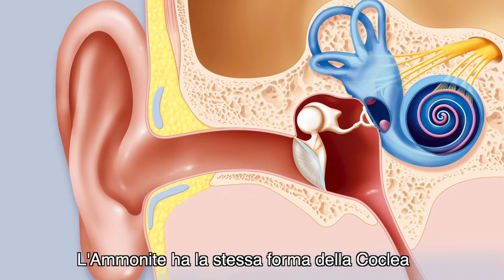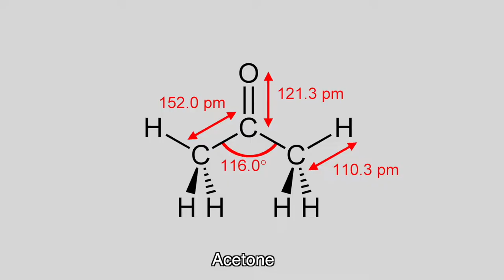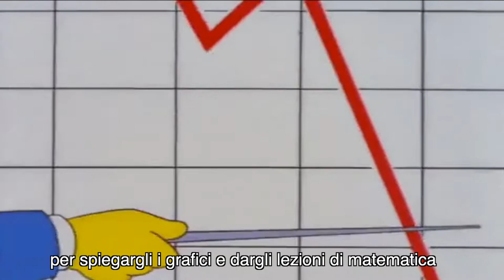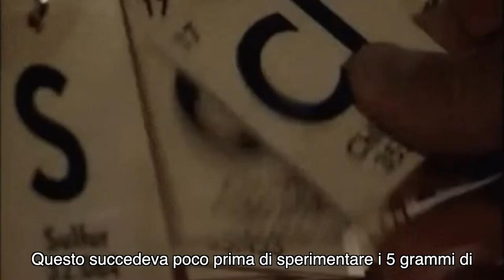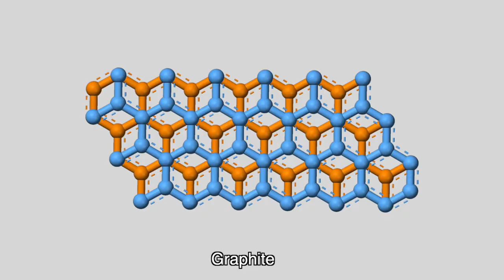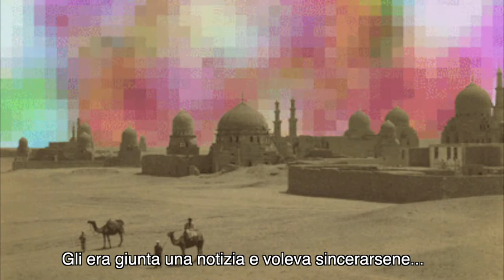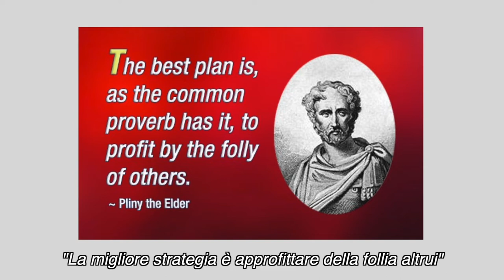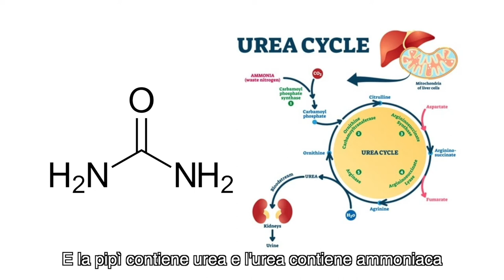MY COUSIN FROM AUSTRALIA / MIO CUGINO D'AUSTRALIA